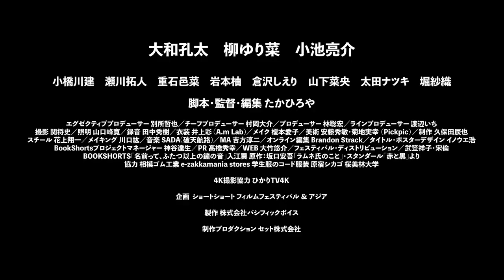トレイラー/Trailer『名前って、ふたつ以上の鐘の音/A Name: A Bell That Keeps Ringing』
「名前って、ふたつ以上の鐘の音」
監督：たかひろや
ジャンル：ドラマ
制作年：2019
キャスト：大和孔太、柳ゆり菜、小池亮介
あらすじ：
ジュリアンはフランス人の父から「コンドーム」の性を、日本人の母から「田中」の性を受け継いだ日仏ハーフの少年。
大学生となった彼は、自分の名前が持ち合わせてしまった意味合いに葛藤していた。名前のコンプレックスから周囲との接触を避けていた彼だが、偶然にも自分と同じように「名前」に翻弄されてしまった小俣姉弟に出会ったことで、彼の中で何かが変わり始める。